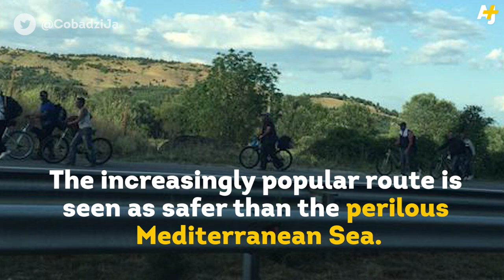Migrants In Macedonia Are Trapped In A Tiny Facility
Taking the Mediterranean route to Europe is dangerous. Thousands of migrants attempted to head to Europe over land. They still ended up behind bars in Macedonia.